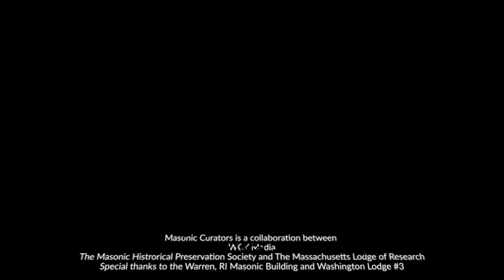Masonic Curators - 102 - Aleppo Chanters Megaphone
In this episode, John Wilder tells us about a megaphone from the Aleppo Chanters unit.